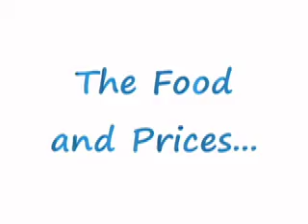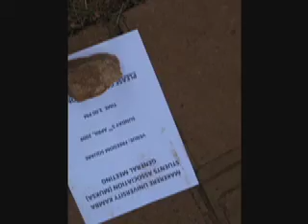NU Public Health in Uganda - Week One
Week One